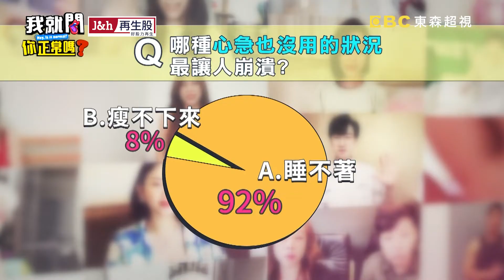沈玉琳收演藝圈大佬「曖昧訊息」！裝沒事下秒竟打電話來...潘若迪 何妤玟︱Part4/4 EP20👄20220901︱我就問你正常嗎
主題：等到都懷疑人生了！不當樹懶人真有那麼難嗎？
來賓：潘若迪、何妤玟、Teddy、夏如芝
KOL：艾立、瑋哥

生活中有人追求高效率，也有人喜歡慢慢來，當急性子的火雞人遇上慢吞吞的樹懶人，到底誰會看誰不順眼？到底誰比較不正常？何妤玟自曝洗澡只要十分鐘，瑋哥卻可以洗個三小時？Teddy出門太愛摸，媽媽氣到甩門而出？夏如芝喜歡慢慢來，但經紀人卻一直逼她快點做決定…更多火雞人發瘋，樹懶人起肖的事件，都在超視33頻道每晚九點，于美人、沈玉琳主持的「我就問 你正常嗎？」！